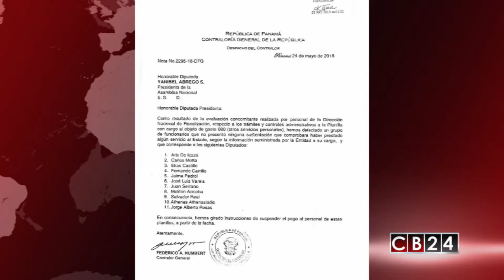Frenan pago a personal de confianza de diputados en Panamá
En Panamá la contraloría ordenó suspender las nóminas que manejan los diputados de la Asamblea Nacional para contratación de asistentes, asesores y otros servicios personales.
El Contralor de Panamá, remitió una comunicación a la presidenta de la Asamblea Nacional panameña, donde ordena que se suspenda el pago de personal que contrataron los diputados de forma irregular.
La orden de la contraloría estaría justificada por la evaluación que se le hiciera a las nóminas de servicios personales de los diputados, en el que se detectaron un grupo de funcionarios que no presentó ninguna sustentación que compensara haber prestado algún servicio al Estado.
La contraloría informó que ninguno de los diputados ha aportado justificativo alguno que desestime el delito comprobado de contrataciones fantasmas.
Los diputados de Panamá, manejan recursos aparte de sus sueldos, dinero del Estado con el que contratan personal a sus cargos. A principios de abril de 2018 la contraloría inició la auditoria de la planilla 080 una nómina para la contratación de personal de confianza de los diputados, para lo cual cada parlamentario podría manejar hasta 30 mil dólares mensuales.
La Contraloría de Panamá también investiga a diputados por el manejo de otros recursos, por lo que se estima que otras nóminas podrían ser bloqueadas para evitar que se siga haciendo un manejo indiscriminado de fondos del Estado.